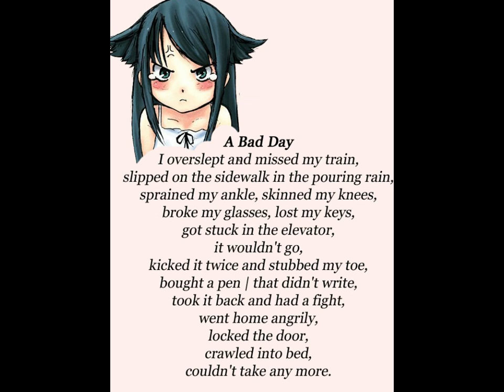English juzz chant : A Bad Day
English rhyme, chant, learning/ teaching English pronunciation